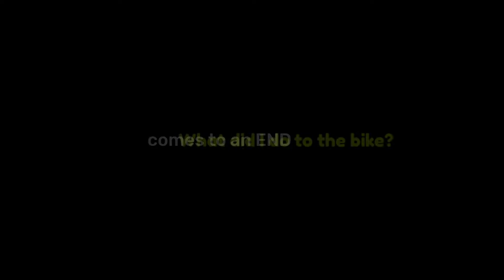XTZ 125 Build - Final | My Bike Ep.04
Today I'm bringing you the FINAL Video of the XTZ Build Series, I hope you enjoy it!

I am Giovanni Toews, glad to present to you a brand new Video!

Making Videos like this takes a lot of time and effort, but I like doing it and if you do too, and want to keep seeing new Content from me, feel free to give this Video a like, share it with friends and maybe also subscribe. That would mean a lot to me.